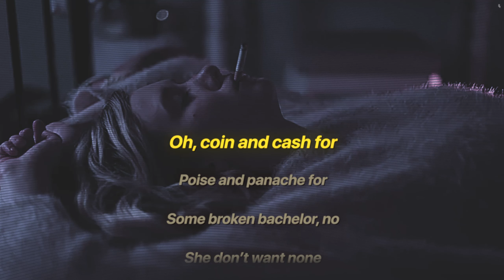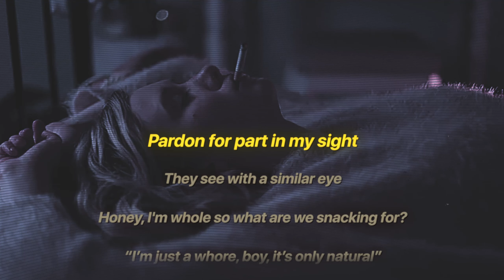I'm Just Snacking - Gus Dapperton (Lyrics)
I hope you like this video!, if you want an specific song you can put it in the comments and i make into a video! :)